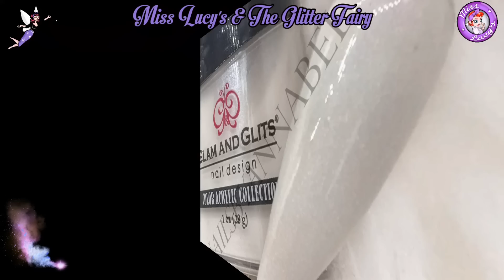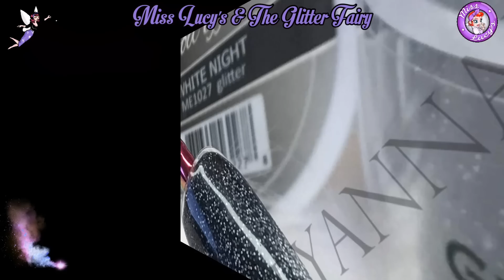Glam & Glits First Impressions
Thank you for the love and support and remember...any questions, comments or requests...pop em below 😘😘

Lucy

xoxo

Practice Tips
Gel Stirrer
Acrylic Brush, Size 10

Other products regularly used & recommended, such as desk, efile etc.

Miss Lucy's
Website - for training, clients and blog

Misslucysnailartist

The Glitter Fairy
Website - glitter, pigments and so much more!!

Theglitterfairy01

recently voted 50 out of 100 top nail art youtube channels